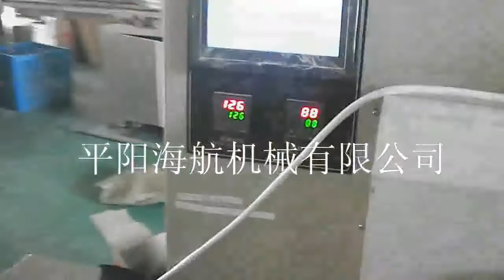plastic disposable cup automatic packaging line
plastic plastic disposable cup automatic packaging line
MS Spring
skype:haihangchina